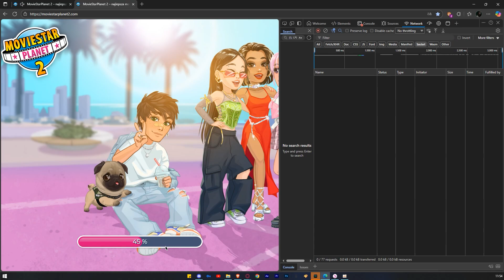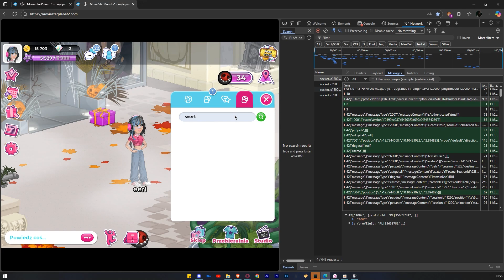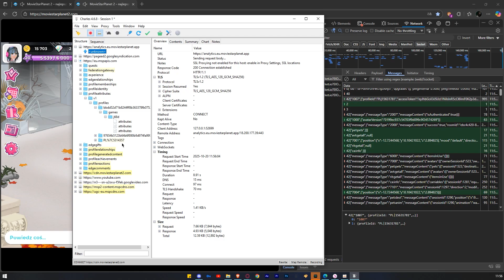New FREE MSP2 Tool - OBFX - Auto Daily Tasks and Autographs (doesn’t work)